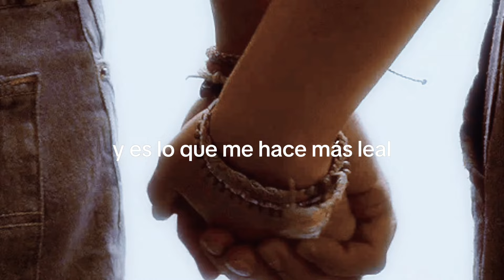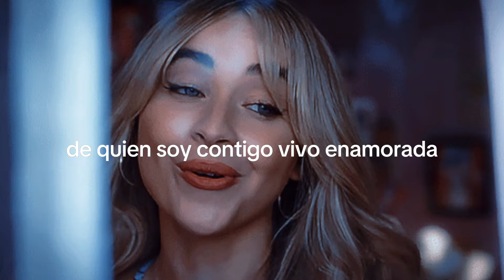Lali - Incondicional | girlfriend, pjo fic (wattpad)